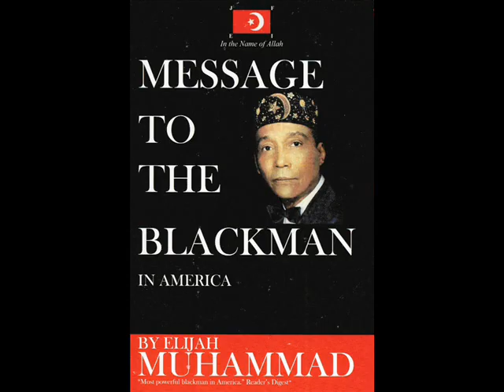MESSAGE TO THE BLACKMAN-(AUDIO BOOK) Pt. 3/4~Hon. Elijah Muhammad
One of the Most Powerful Books Ever Written, Now Available for your listening enjoyment!